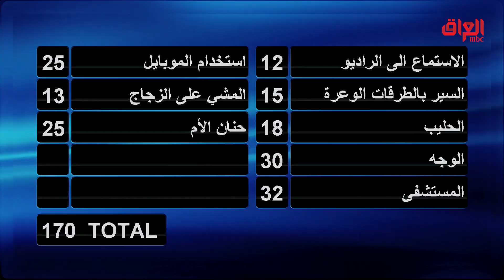مبروووووك للأسدي الصراحة يستاهلون الملايين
عائلتي_تربح | مبروووووك للأسدي الصراحة يستاهلون الملايين
جميع الحلقات متاحة على